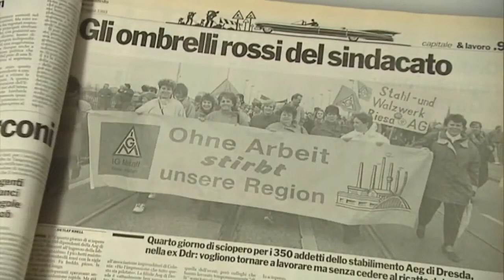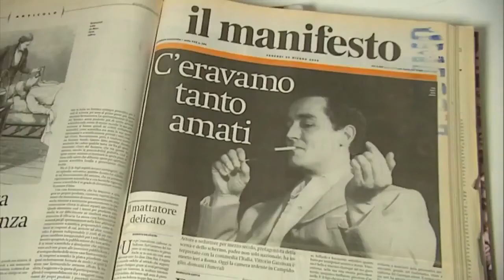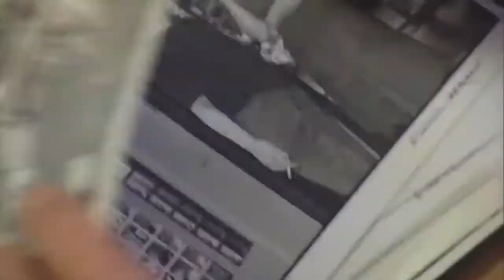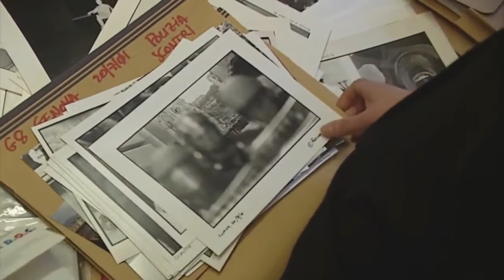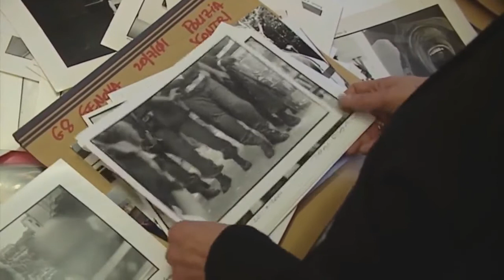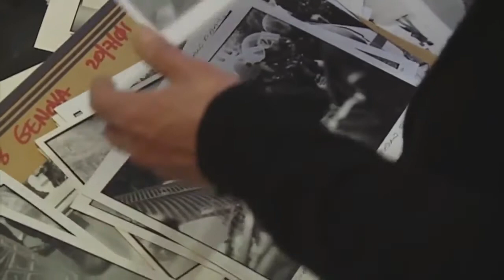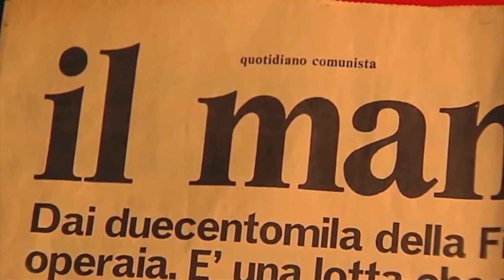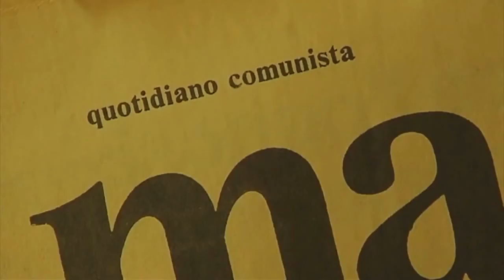il quotidiano del muretto 2